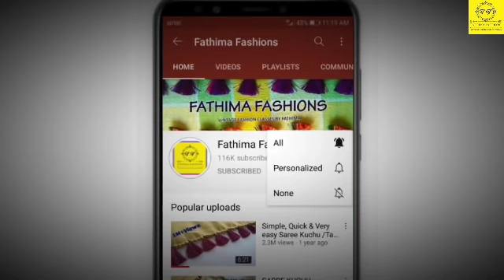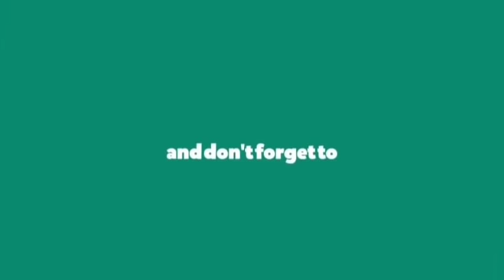Grand look easy saree kuchu || design #208 || ಸೀರೆ ಕುಚ್ಚು || how to make grand saree kuchu in easy